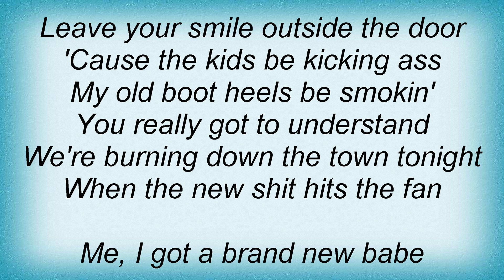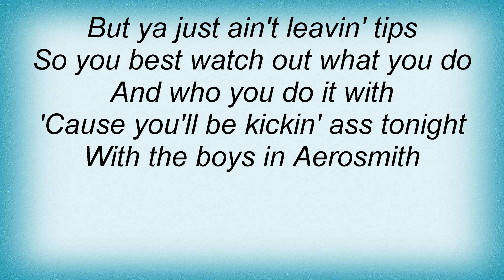Aerosmith - The Hop Lyrics